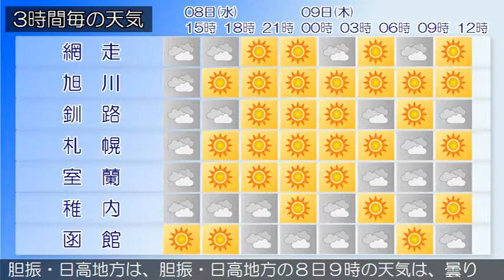2019/05/08 北海道地方の天気予報 昼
石狩、空知、後志地方では、９日は落雷、突風、ひょう、急な強い雨に注意してください。石狩・空知・後志地方は、石狩・空知・後志地方の８日９時の天気は、曇りで雨の降っている所があります。上川・留萌地方は、上川・留萌地方の８日９時の天気は、雨または曇りとなっています。網走・北見・紋別地方は、網走・北見・紋別地方の８日９時の天気は、晴れまたは曇りとなっています。釧路・根室・十勝地方は、釧路・根室・十勝地方の８日９時の天気は、晴れまたは曇りで、ところどころで雨が降っています渡島・檜山地方は、渡島・檜山地方の８日９時の天気は、曇りで雨の降っている所があります。胆振・日高地方は、胆振・日高地方の８日９時の天気は、曇りで雨の降っている所があります。宗谷地方は、８日は、曇り時々晴れでしょう。